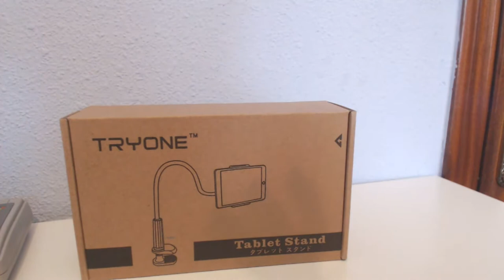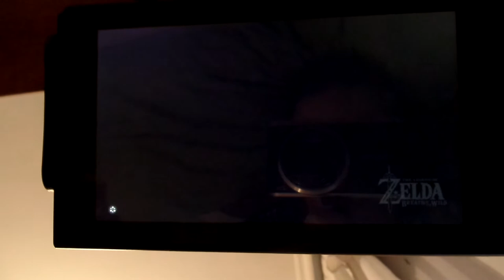¡¡SOPORTE PARA SWITCH para la CAMA!! | Cuello de cisne Tryone | Review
Prepara un buen café... y empezamos!